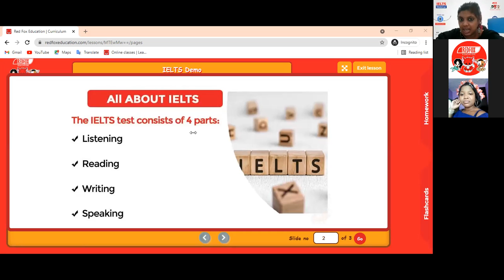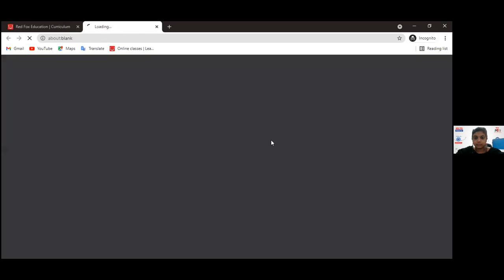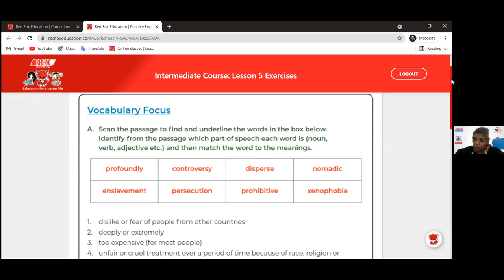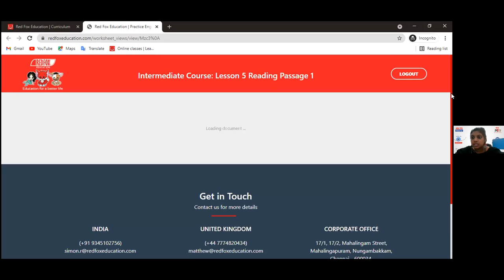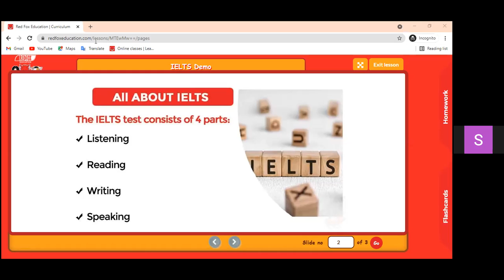Time Management in IELTS | IELTS Listening, Writing, Speaking, Reading Webinar | Red Fox Education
Time Management in IELTS

As much as preparation is important, so is time management. IELTS is a crucial examination that has a time boundary. Want to know more, participate in Red Fox Education's educational webinar.

DATE: 23 AU 2021
DAY: MONDAY
TIME: 4.OO PM IST